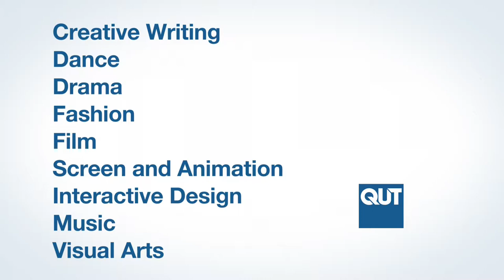QUT Master of Fine Arts - Research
The Master of Fine Arts (Research) provides you, as an artist or professional in related areas, with the opportunity to translate your professional expertise and creative interests into a postgraduate research degree. It provides the framework for you to develop new creative knowledge and skills through the development of a thesis or creative design project in your chosen field.